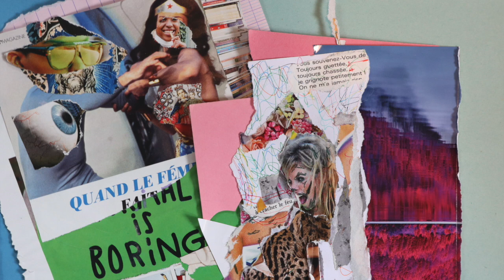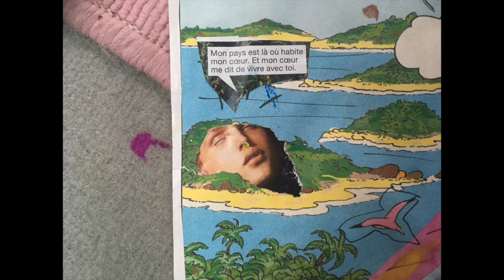ORPHEE: la Mythologie Pour Les Neuneus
LA véritable histoire d' Orphée et Eurydice, mythologie grecque .